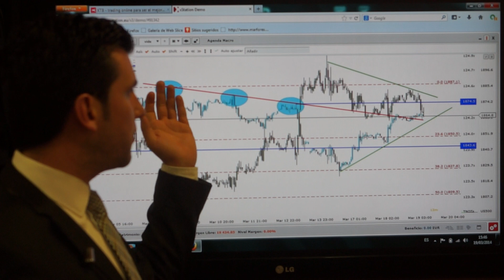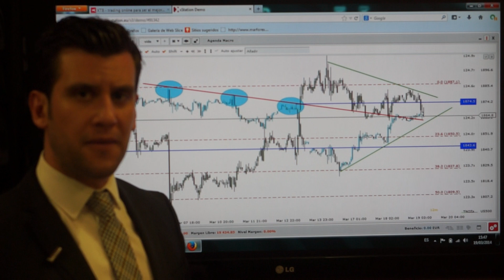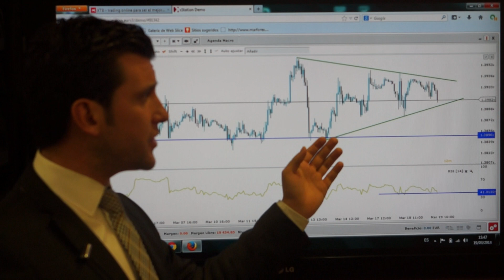Apertura Wall Street: 19.00 y 19.30 horas clave de la jornada. con Francisco Arco. 19/03/2014